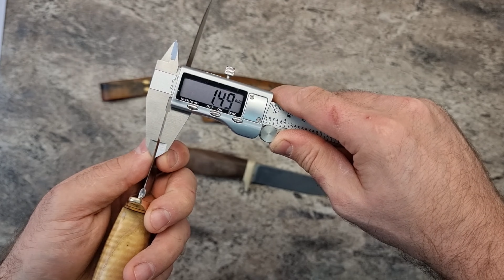Долгий тест ножей QPM53 и обещанный ответ